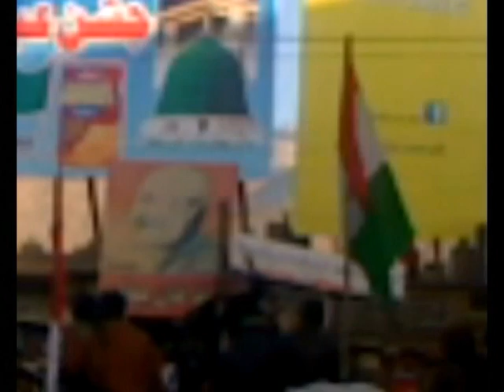Pashtoonkhwa Map demonstration in Quetta city Usman kakar speech must watch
quetta: Against the target killing, kidnapping, street crimes, car snatching, blockage of Computerized National Identity Cards by NADRA, the corruption of Government, bomb blasting, the involvement of Governmental ministers, Police, FC, Intelligence agencies and other administrative officers in whole of the above crimes, In a freezing weather Pashtoonkhwa Milli Awami Party held a demonstration in Quetta city, that finally got together on Bacha Khan Chowk. Where speaking to the gathering speakers condemned the Government of the Pashtoon Baloch shared province.